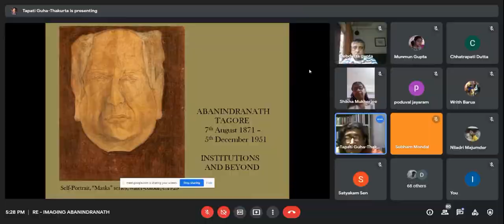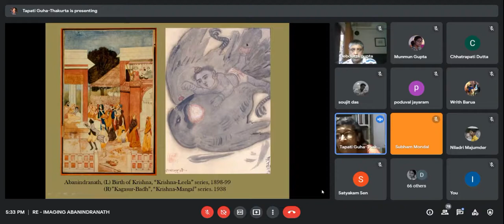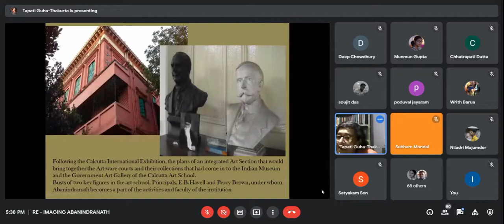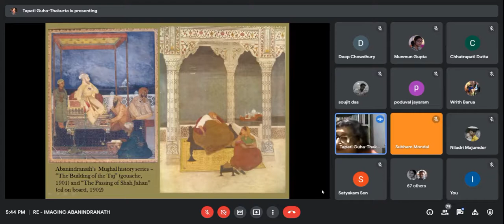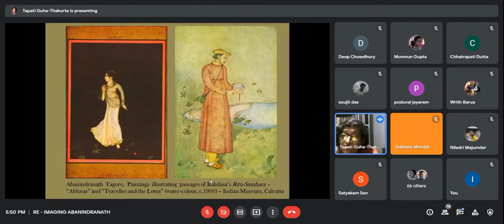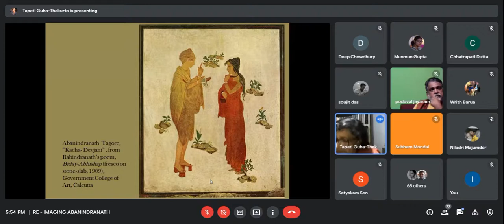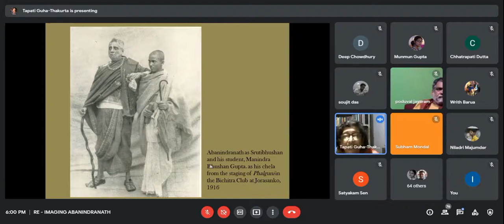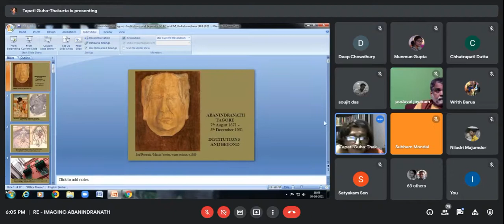RE-IMAGINING ABANINDRANATH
Institution and Beyond
Inaugural Session

Speakers:
Dr. Tapati Guha Thakurta
Dr. Jayaram Poduval

Moderated By:
Prof. Chhatrapati Dutta